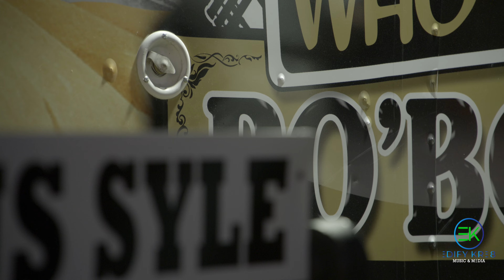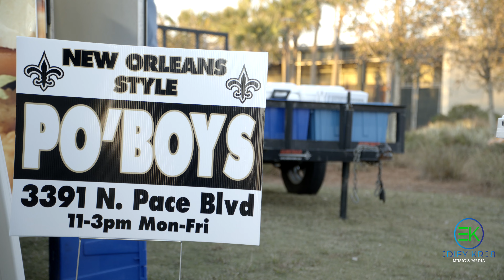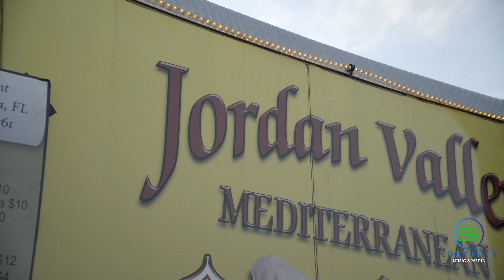2020 food truck fest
2020 Food Truck Fest Pensacola fl,